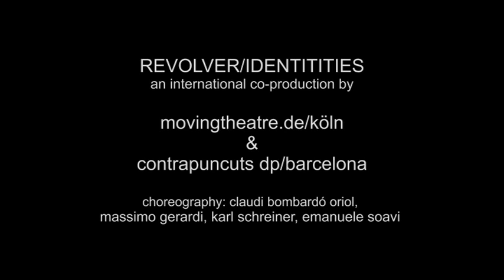movingtheatre.de & contrapunctus dp REVOLVER/IDENTITIES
REVOLVER IDENTITIES
An international Co-production between movingtheatre.de (Cologne/D),
CONTRAPUNCTUSdanceport (Barcelona/E-CAT)

Choreography:
Claudi Bombardó Oriol
Massimo Gerardi
Karl A. Schreiner
Emanuele Soavi

Dramaturgy:
Achim Conrad

Performer:
Iratxe Ansa
Mircea Ghinea
Robert Goodby
Nora Sitges-Sardà
Emanuele Soavi

Subsidised by: Kulturamt Köln, Ministerium für Familie, Kinder, Jugend, Kultur und Sport des Landes NRW, NRWKultursekretariat Wuppertal, Gonca (Barcelona/E)

Vienna 04./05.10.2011 Preview Festival 'OdeonTanz' Odeon
Cologne 04./05./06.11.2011 Premiere Alte Feuerwache
Barcelona 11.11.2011 Festival 'dansa SAT!' Sant Andreu Teatre
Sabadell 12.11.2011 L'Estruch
Fürth 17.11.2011 'Duett-Biennale' Kulturforum (excerpt)

An experiment: 4 free-lance choreographers and 1 dramatic adviser from 4 European countries produced, developped and now present a joint dance project dealing with uniformity, individuality, integration and exclusion with a particular accent on the condition of outsiders with its multi-faceted, emotional potential such as aggression, irony, sarcasm, humor and anger.

Five dancers share a heterogeneous movement language inside a precise and articulated choreographic texture, all of them linked in a personal, multi-layered dramaturgical grid.
Achim Conrad, Massimo Gerardi and Emanuele Soavi of movingtheatre.de, Claudi Bombardó Oriol and Nora Sitges-Sardà of Contrapunctusdp and Karl Schreiner have been in contact since 2004 in various dance projects based on a close artistic exchange. REVOLVER is their first joint production.